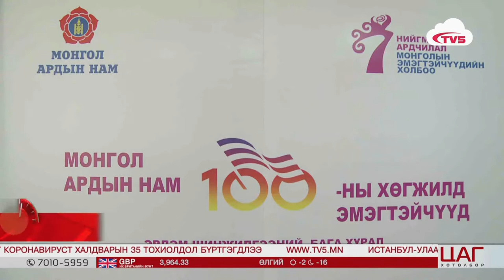Монголын эмэгтэйчүүдийн нийгэмд эзлэх байр суурийг бэхжүүлэхэд МАН түүхэн үүрэг гүйцэтгэжээ